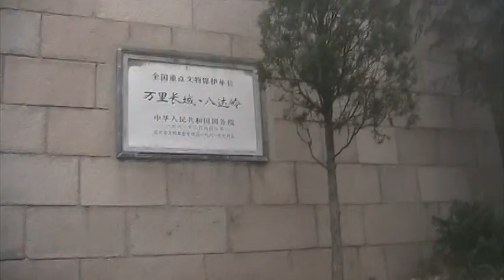Great Wall of China-Badaling section (Part 9 of 19)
During the middle of October my family and I were in China with a group. The day after we landed in Beijing, we visited the Badaling section of the Great Wall.

Unfortunately, the amazing view was nowhere to be seen due to the fog, but oh well.

All my dialogue is completely impromptu.